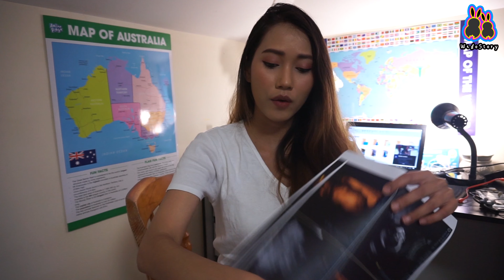หน้าลูกเป๊ะมาก !!! Ultrasound 20 weeks pregnancy | wedostory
ชีวิตคุณแม่ในออสเตรเลีย  ท้องแรกเตรียมตัวยังไง ?
สำหรับคุณแม่มือใหม่ และต้องอุ้มท้องในต่างประเทศ
อยากให้ดูคลิปของโมนะคะ เอาไว้เตรียมตัวล่วงหน้า
แต่ถ้ามีตรงไหนผิดพลาดก็แนะนำเข้ามาได้นะคะ

ถ้าชอบก็ติดตามพวกเราด้วยนะคะ ขอบคุณทุกๆคนค่ะ
ให้แตงโมและดรีมด้วยนะคะเราสองคนจะได้มีกำลังใจทำคลิปดีดีออกมาให้ทุกๆคนได้ดูอีกค่ะ x ใครมีคำถามหรืออยากติชมอะไร คอมเม้นท์ทิ้งไว้ด้านล่างเลยน้าาา

Line : taengmodeva (work only)